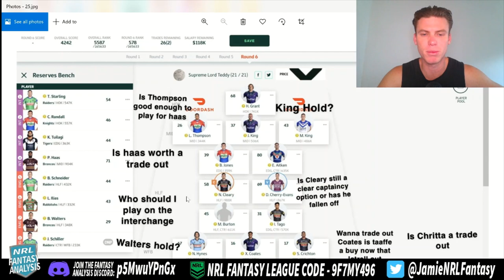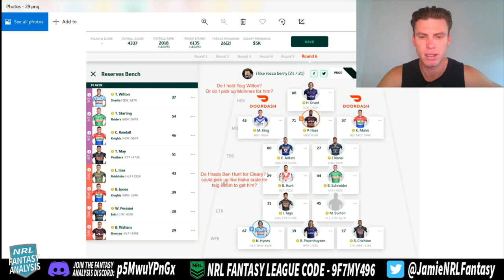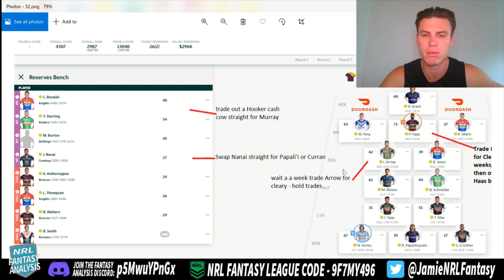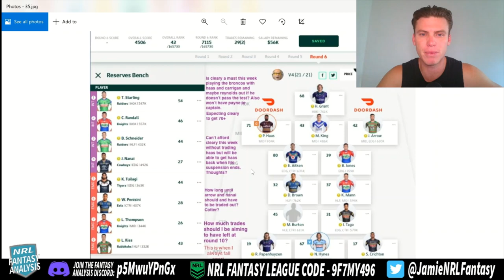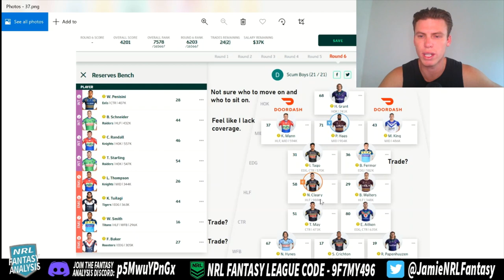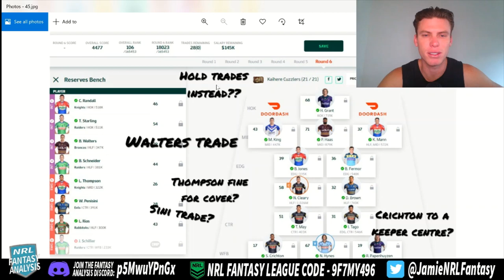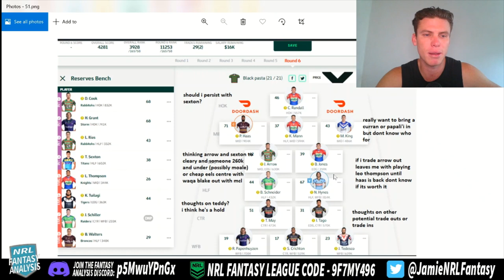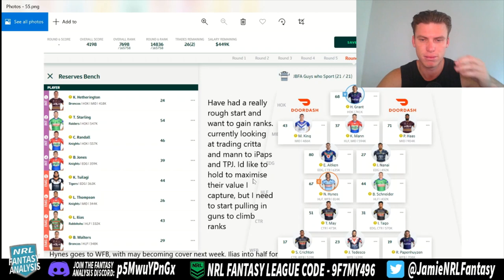Analysing 30 teams post TLT! Hope this helps :)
I go through all your teams and help out!